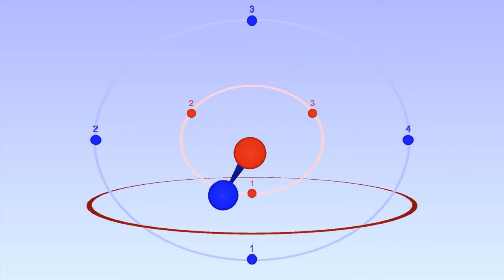4 : 3 polyrhythm with 4th and 3rd harmonics - Bounce Metronome Pro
Pitches related in same way as the tempi for the rhythms.